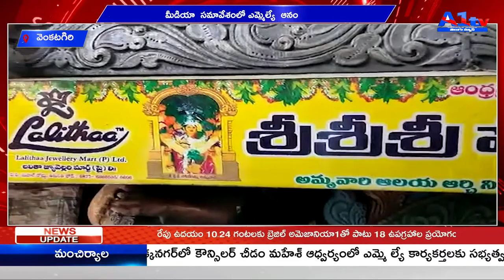వెంకటగిరి మీడియా సమావేశంలో ఎమ్మెల్యే ఆనం || A1TV TELUGU